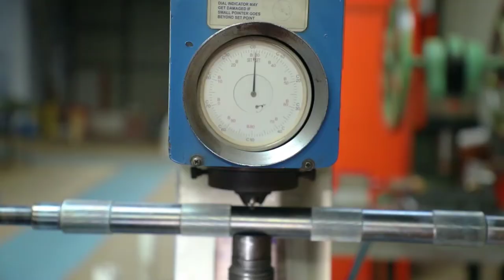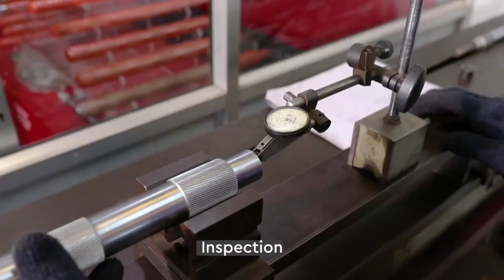Spindraft | Bottom roller process video | Manufacturer of textile machinery spare parts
Spindraft has engaged successfully into drafting conversion for ring frames and speed frames in the past two decades. We use state of art technologies and latest machinery, hence, we maintain quality of all our components and spare parts up to international standards.

Location: 79, Sidco Industrial Estate Post, Kurichi, Coimbatore - 641 021. TamilNadu. India.